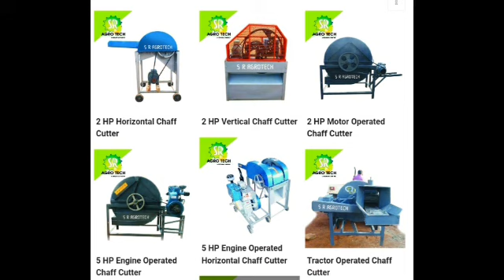Chaff cutters for sale full details telugu 'surya common man'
Chaff cutters for sale full details telugu